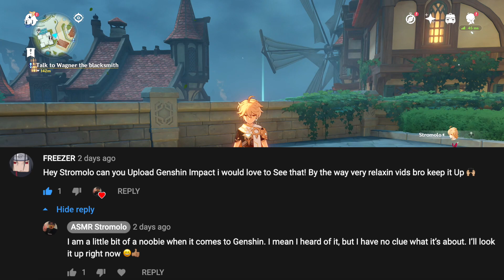ASMR Gaming - Genshin Impact 😴👾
If you opened the description... you're a cutie, and deserve a cookie! 😘